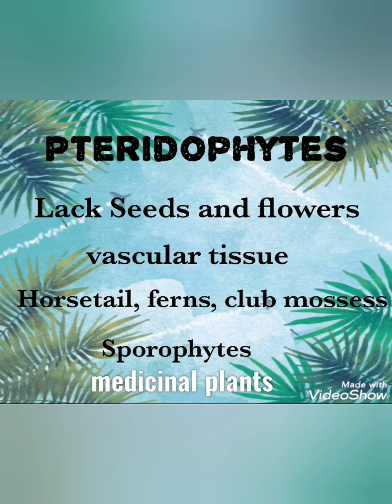Plant kingdom (Bryophytes, Pteridophytes, Gymnosperms, Angiosperms) part 2 explained in Tamil